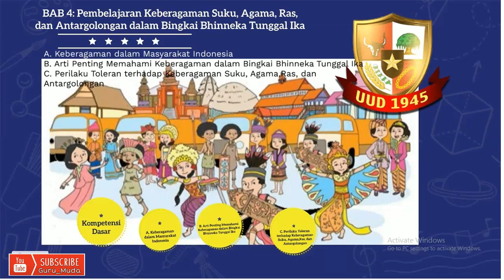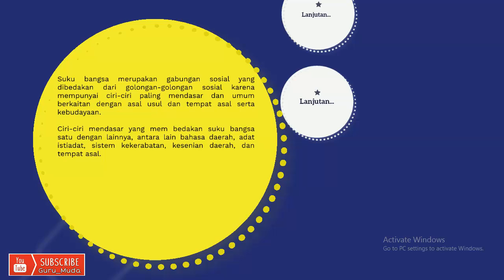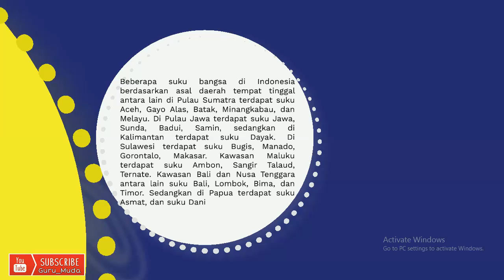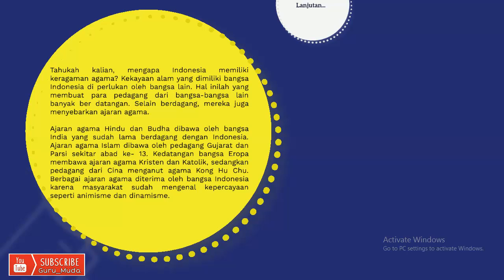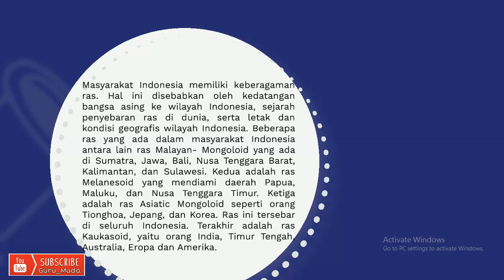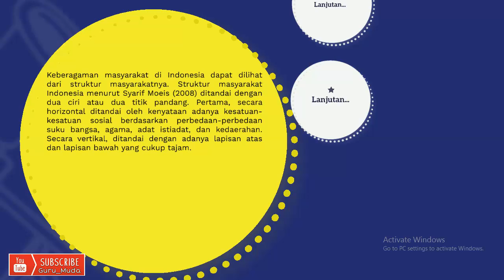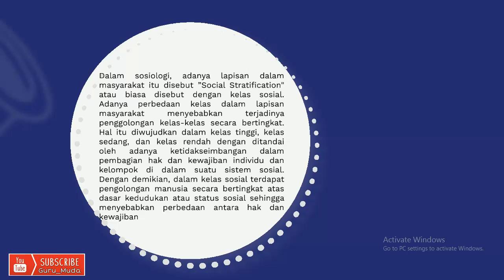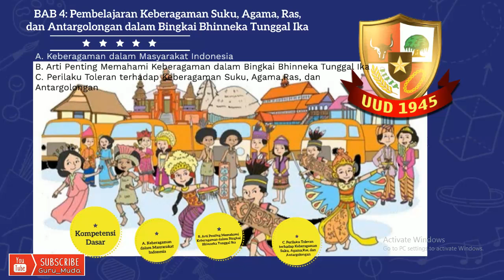Keberagaman Suku Agama Ras dan Antargolongan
MATERI PPKN KELAS 7 Bab 4 Keberagaman Suku, Agama, Ras, dan Antargolongan dalam Bingkai Bhinneka Tunggal Ika
A. Keberagaman dalam Masyarakat Indonesia
B. Arti Penting Memahami Keberagaman dalam Bingkai Bhinneka Tunggal Ika
C. Perilaku Toleran terhadap Keberagaman Suku, Agama, Ras, dan Antargolongan